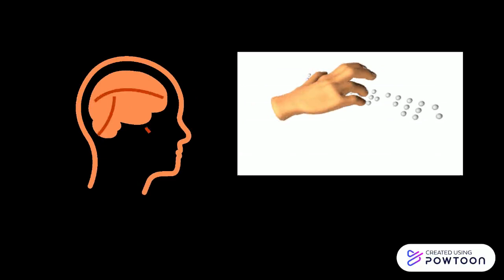OS ÓRGÃOS DOS SENTIDOS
órgãos dos sentidos, audição, liras, olfato, paladar, visão, -- Created using Powtoon -- Free sign up -- Create animated videos and animated presentations for free.  PowToon is a free tool that allows you to develop cool animated clips and animated presentations for your website, office meeting, sales pitch, nonprofit fundraiser, product launch, video resume, or anything else you could use an animated explainer video. PowToon's animation templates help you create animated presentations and animated explainer videos from scratch.  Anyone can produce awesome animations quickly with PowToon, without the cost or hassle other professional animation services require.